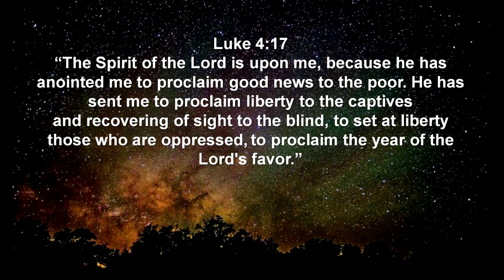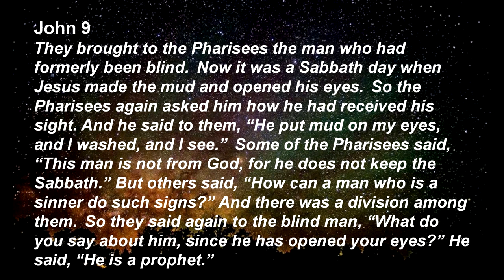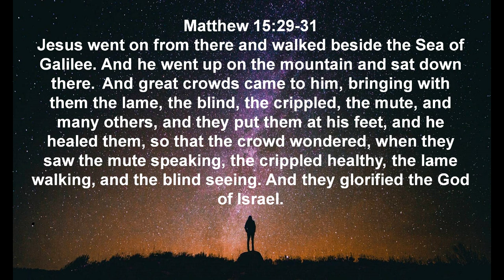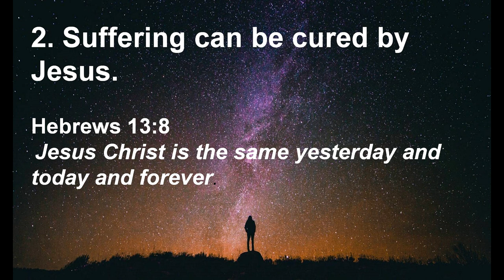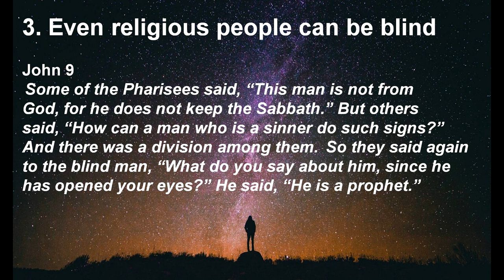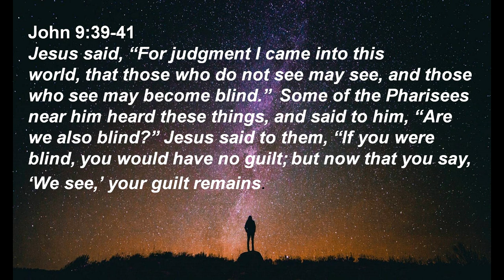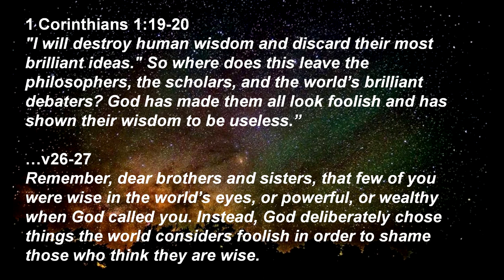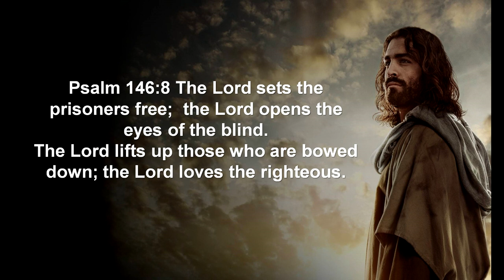Signs and Wonders: Jesus heals a Blind Man